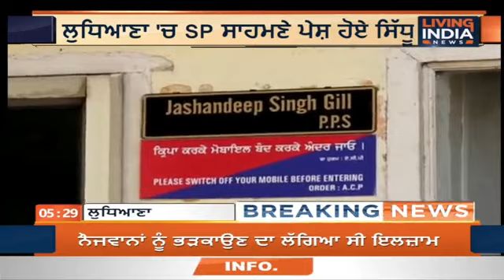ਸਿੱਧੂ ਮੂਸੇਵਾਲਾ ਦੇ ਉੱਡੇ ਤੋਤੇ ਜਦੋ ਲੁਧਿਆਣਾ ਥਾਣੇ ਵਿੱਚ ਹੋਈ ਪੇਸ਼ੀ | Sidhu Moose Wala | Ludhiana Police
Airtel:    565
Fastway:     66
Digi Cable: 195
Hathway:   222
Den:            313